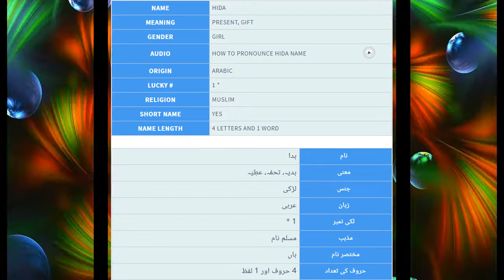What is Hida Name Meaning In Urdu | Muslims Baby Names For Girls | TareekhSaz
Muslims names for boys with meanings also help you to take right name for your children. Muslims names for girls are beautiful and Muslims names with meaning in Urdu make it easier. Hida is a beautiful girl name in list of Muslims baby names for girls and boys.